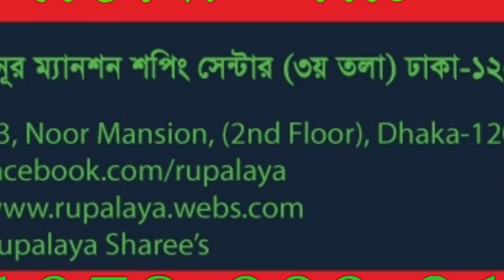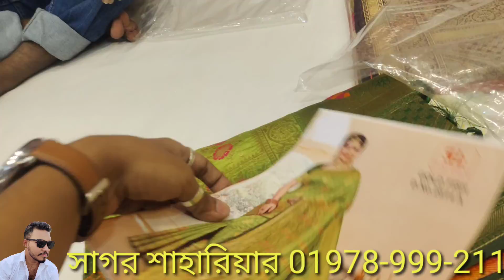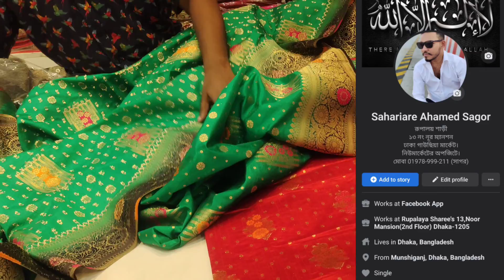orgenja soft katan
দোকানের নাম
রূপালয় শাড়ি।
ঢাকা গাউছিয়া মার্কেট।
নিউমার্কেটের অপজিটে
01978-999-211 (ফোন করে অর্ডার কনফার্ম করবেন)